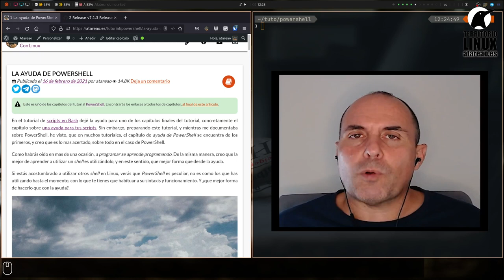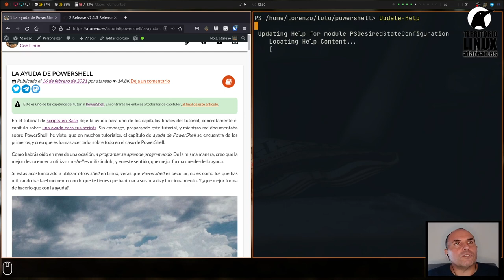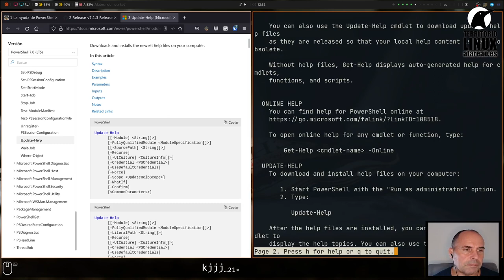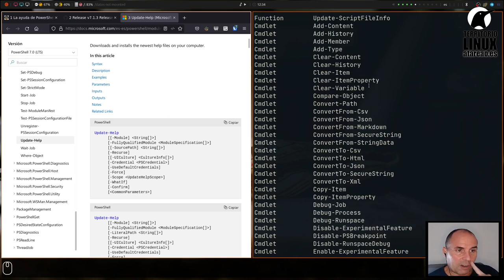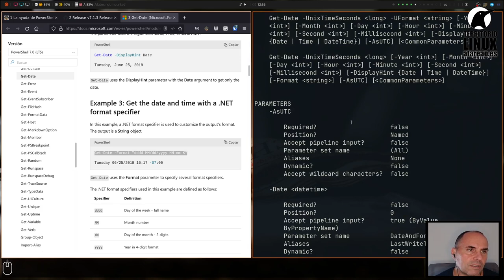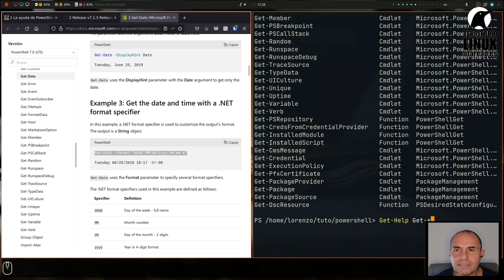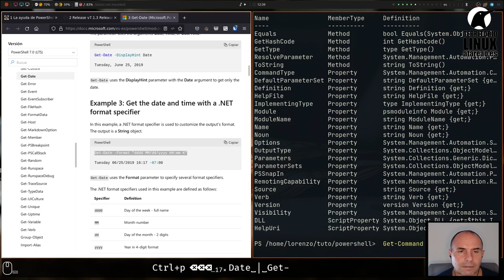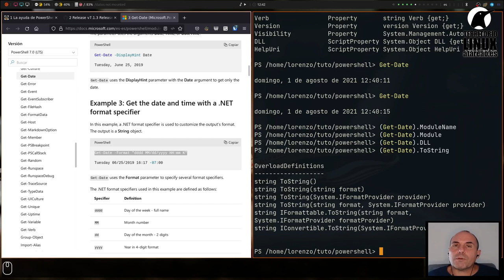Tutorial de PowerShell. Capítulo 2. La ayuda de PowerShell.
En el tutorial de scripts en Bash dejé la ayuda para uno de los capítulos finales del tutorial, concretamente el capítulo sobre una ayuda para tus scripts. Sin embargo, preparando este tutorial, y mientras me documentaba sobre PowerShell, he visto, que en muchos tutoriales, el capítulo de ayuda de PowerShell se encuentra de los primeros, y creo que es lo mas acertado, sobre todo en el caso de PowerShell.

Como habrás oído en mas de una ocasión, a programar se aprende programando. De la misma manera, creo que la mejor de aprender a utilizar un shell es utilizándolo, y en este sentido, que mejor forma que desde la ayuda.

Si estás acostumbrado a utilizar otros shell en Linux, verás que PowerShell es peculiar, no es como los que has utilizando hasta el momento, con lo que te tienes que habituar a su sintaxis y funcionamiento. Y ¿que mejor forma de hacerlo que con la ayuda?.